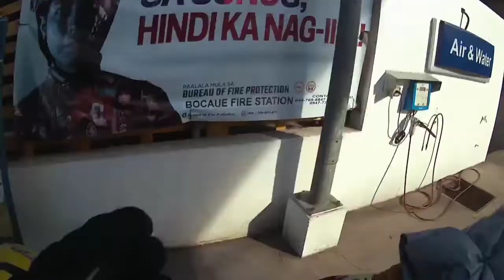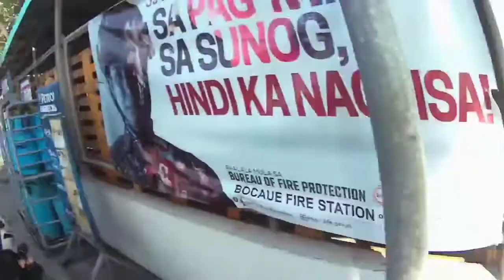RIDE to Plaridel Bulacan